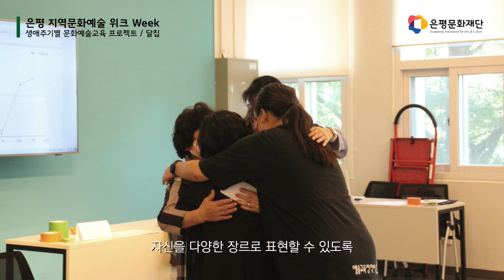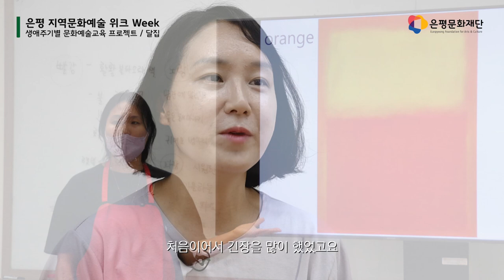[은평 지역문화예술 위크 WEEK] 달집 (우리동네 은평 PBL 인생 예술교육)_세션1. 은평 지역문화예술 콘텐츠 공유회_ 생애주기별 문화예술교육 프로젝트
[은평 지역문화예술 위크 WEEK] 세션1.은평 지역문화예술 콘텐츠 공유회

생애주기별 문화예술교육 프로젝트

달집 _우리동네 은평 PBL 인생 예술교육

00:20 단체소개
01:09 융합예술을 하는 이유?
01:44 시니어 대상으로 프로젝트를 진행한 이유
03:32 프로젝트 소개
04:10 프로젝트를 진행하며 느낀점
04:47 앞으로의 계획

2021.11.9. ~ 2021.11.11